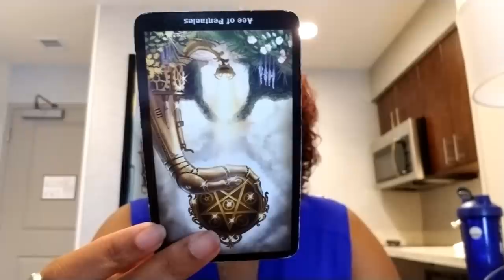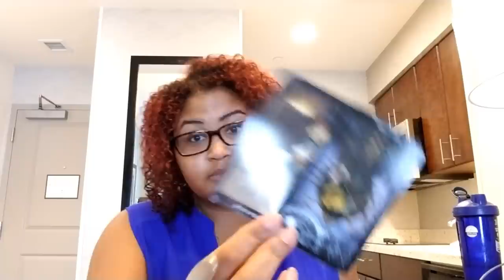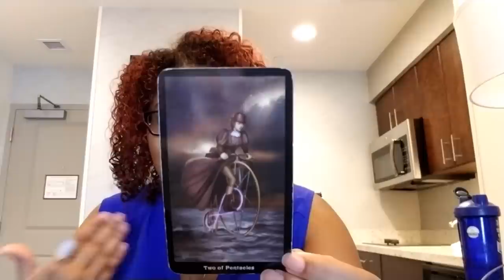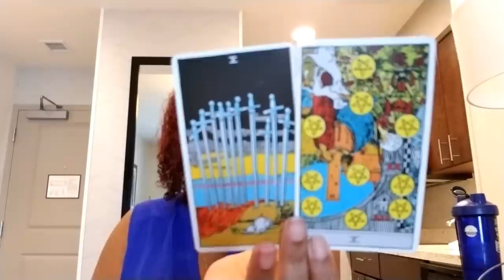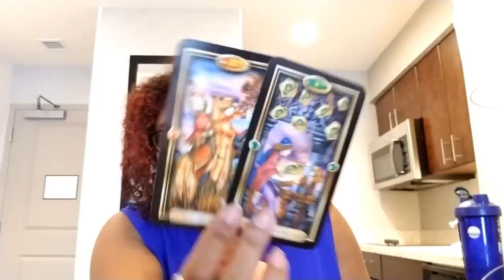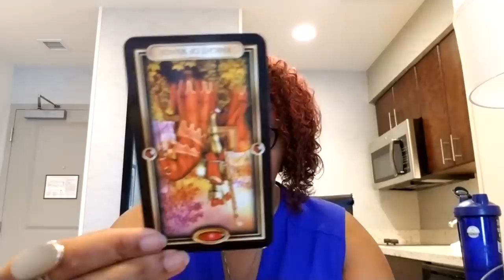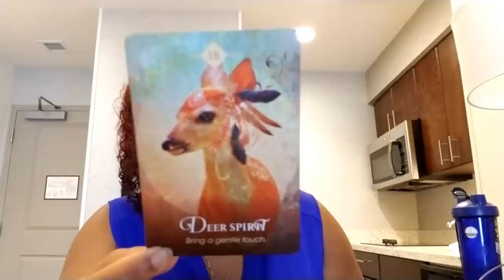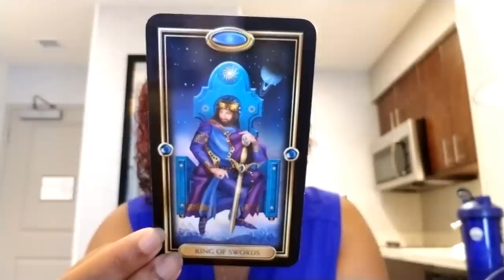Virgo: They've Tenderized You, Time To Be The Rhino (July 7th - 14th)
Virgo: Weekly Love Reading (July 7th - 14th)